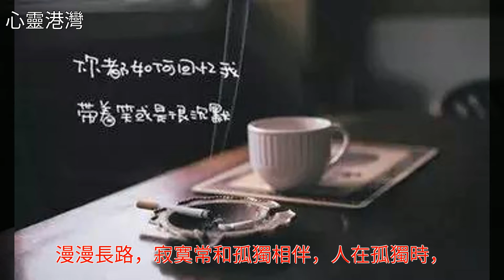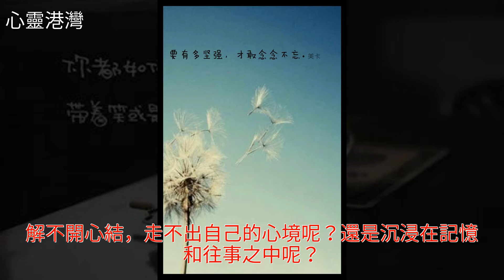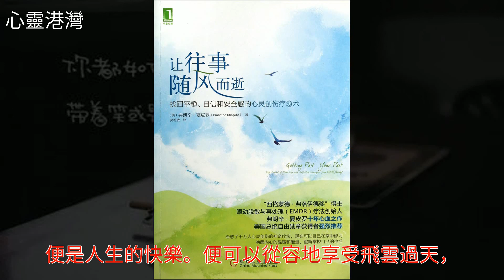讓往事隨風，讓往事如煙，才能歲月靜好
讓往事隨風，讓往事如煙，才能歲月靜好讓往事隨風，讓往事如煙，才能歲月靜好美文